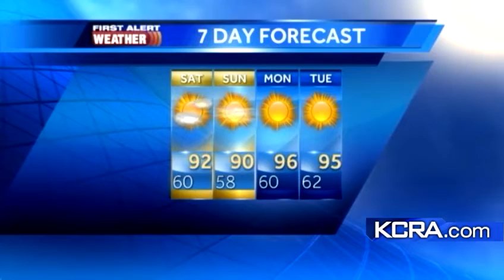Friday Weather Update 8.3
An update on the weather for the weekend